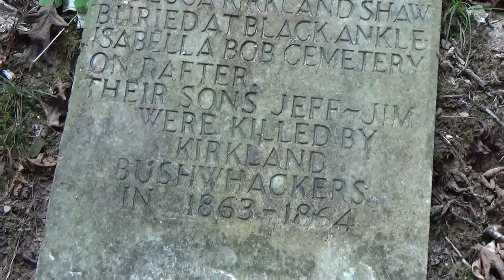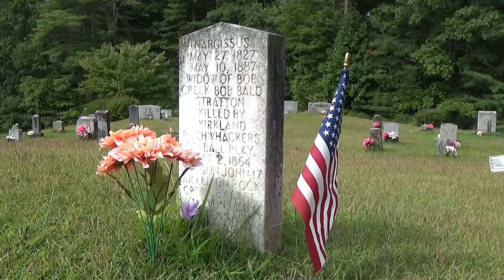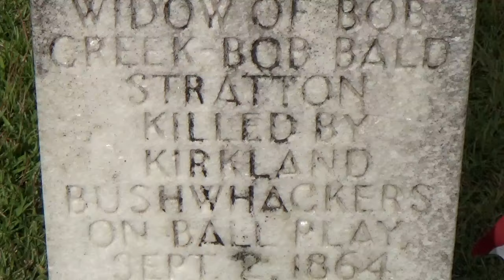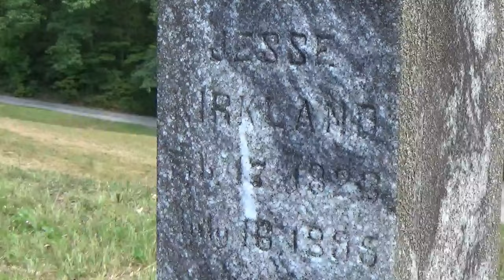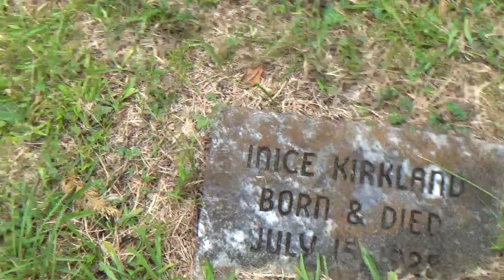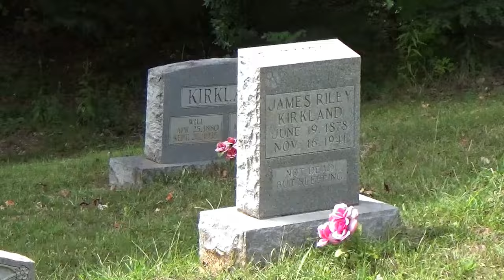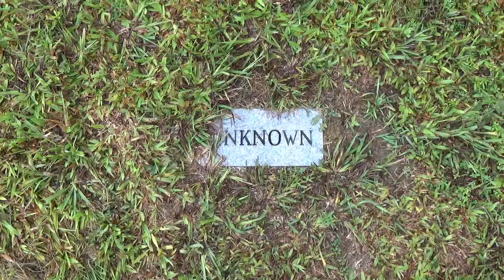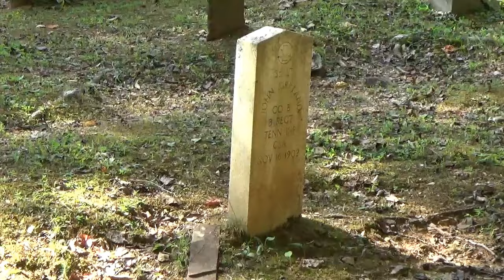Shaw-Kirkland Feud - Civil War Bushwackers